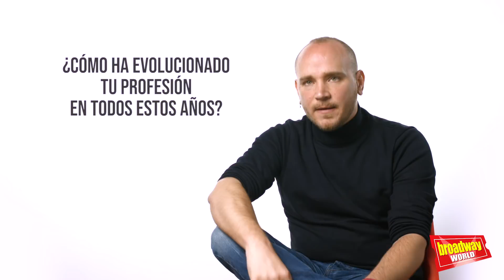YoSoyTeatroMusical - 08 - GONZALO LISIARDI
El regidor de EL JOVENCITO FRANKENSTEIN y LA FAMILIA ADDAMS nos cuenta todo sobre su profesión.

BROADWAY WORLD SPAIN 2018